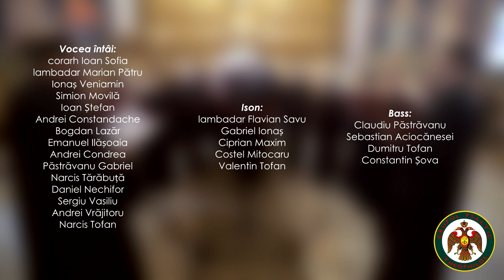Grupul Psaltic Theophilos-Prokimenul Apostolului eh I superior de Simon Karas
Prokimenul Apostolului ,,Ghe ni ton Kyrion”, eh I superior, după rânduiala citirii apostolului la Constantinopol și în Sfântul Munte Athos, melofacere a lui Simon Karas, limba greacă, apihima psalt Veniamin Ionaş, solo corarh Sofia Ioan, psalt Gabriel Păstrăvanu

Concertul "Sfântul Glicherie-Lauda Moldovei" a avut loc in data de 28 Iunie la Catedrala Eroilor "Sf. Imparati Constantin si Elena" din mun. Falticeni.
Acest concert a fost o inchinare adusa Sfantului nostru, Glicherie Marturisitorul, de catre membrii Grupului Psaltic Theophilos, chiar de ziua pomenirii acestuia, dupa ce de dimineata a fost oficiat hramul la manastirea Slatioara.
La concert au fost prezente delegatia greaca, formata din: IPS. Gherontie, IPS. Hristostom, PS. Ambrozie, si cea rusa formata din PS. Victor si PS. Antim. Totodata ne-au binecuvantat cu prezenta PS. Sofronie Suceveanul, PS. Teodosie Brasoveanul si PS. Dionisie Galateanul.
Membrii grupului:
Vocea intai:
Corarh Ioan Sofia
Lambadar Marian Pătru
Ionaș Veniamin
Simion Movilă
Ioan Ștefan
Andrei Constandache
Bogdan Lazăr
Emanuel Ilășoaia
Andrei Condrea
Păstrăvanu Gabriel
Narcis Tărăbuță
Daniel Nechifor
Sergiu Vasiliu
Andrei Vrăjitoru
Narcis Tofan
Ison:
Lambadar Flavian Savu
Gabriel Ionaș
Ciprian Maxim
Costel Mitocaru
Valentin Tofan
Bass:
Claudiu Păstrăvanu
Sebastian Aciocănesei
Dumitru Tofan
Constantin Șova